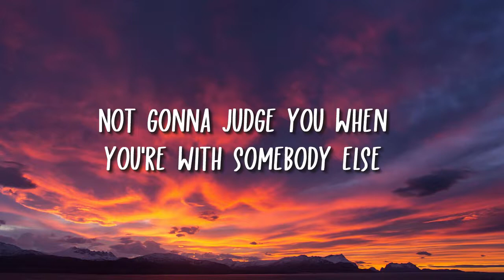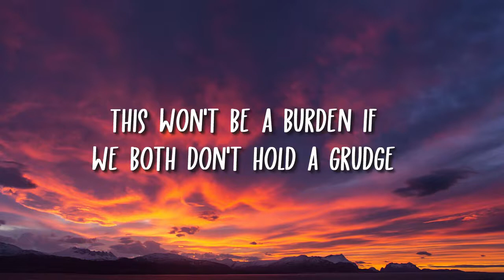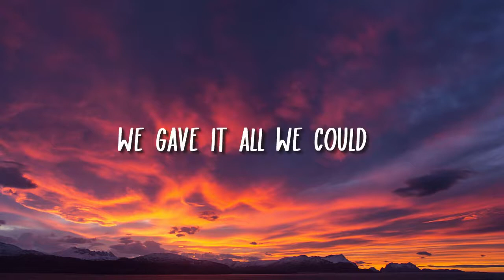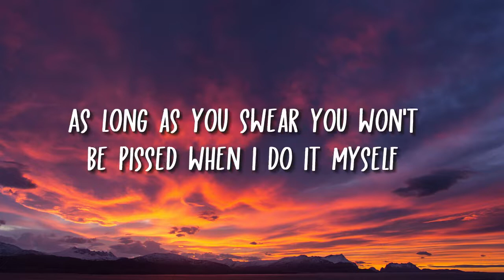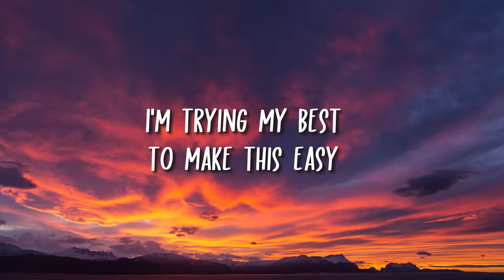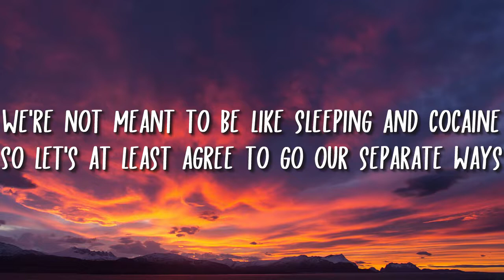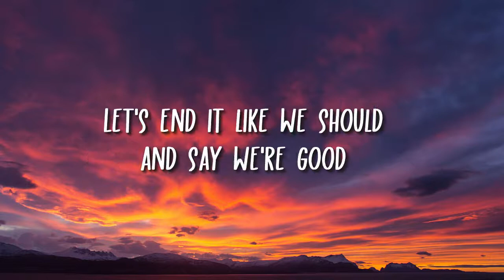Dua Lipa - Were Good (Lyrics)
Tags -